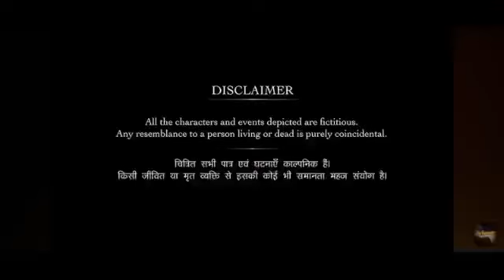Heropanti Full Movie HD | Tiger Shroff | Kriti Sanon | Prakash Raj | Review & Facts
Note:- This is not a movie this is just a review of the movie Baaghi 3.We will talk about movie review, box office, cast performance everything related to this movie story explanation etc.

About - Heropanti is a Trusted YouTube Channel. Watch The Most Interesting Videos On This Chennal. So Keep Support And Stay Tunned.